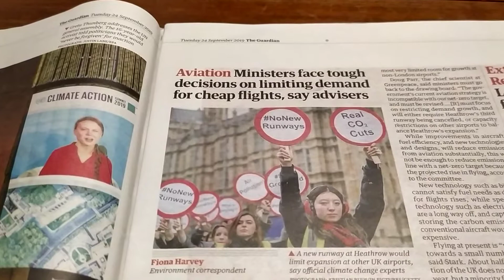Sale Extended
Markets cannot think